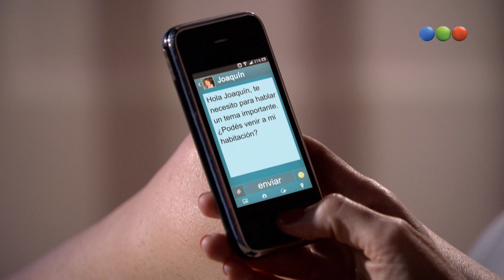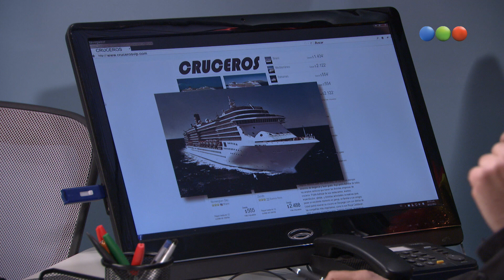Capítulo 90 - Somos Familia